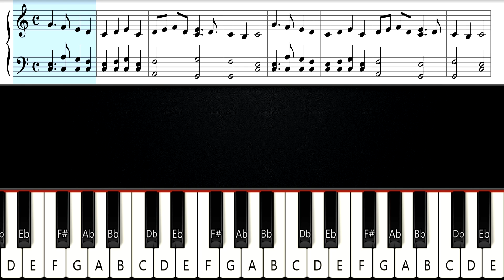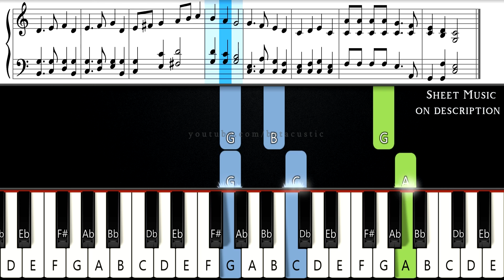Deck The Halls | EASY PIANO TUTORIAL + SHEET MUSIC by Betacustic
In this piano tutorial you can learn HOW TO PLAY "Deck The Halls", EASY version

🌟English Lyrics:
Deck the halls with boughs of holly, fa-la-la-la-la, la-la-la-la
'Tis the season to be jolly, fa-la-la-la-la, la-la-la-la
Don we now our gay apparel, fa-la-la-la-la, la-la-la-la
Troll the ancient yuletide carol, fa-la-la-la-la, la-la-la-la

See the blazing yule before us, fa-la-la-la-la, la-la-la-la
Strike the harp and join the chorus, fa-la-la-la-la, la-la-la-la
Follow me in merry measure, fa-la-la-la-la, la-la-la-la
While I tell of yuletide treasure, fa-la-la-la-la, la-la-la-la

Fast away the old year passes, fa-la-la-la-la, la-la-la-la
Hail the New Year, lads and lasses, fa-la-la-la-la, la-la-la-la
Sing we joyous, all together, fa-la-la-la-la, la-la-la-la
Heedless of the wind and weather, fa-la-la-la-la, la-la-la-la
Fa-la-la-la-la, la-la-la-la

🌟Gear:
Yamaha DGX-660B
The Maverick, The Grandeur (Native Instruments)
Synthesia
PC